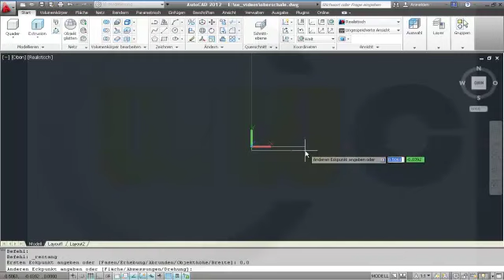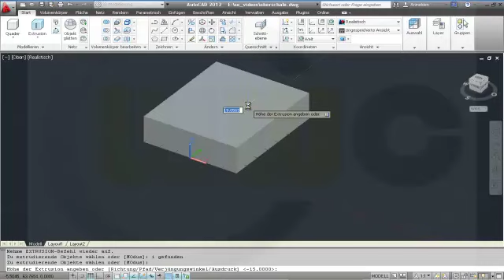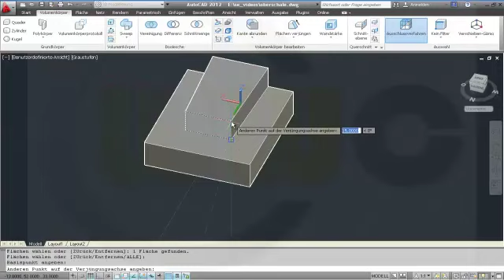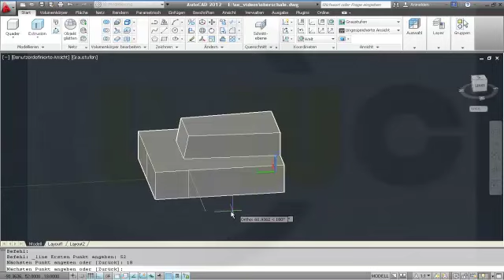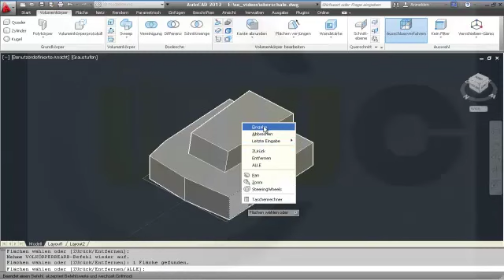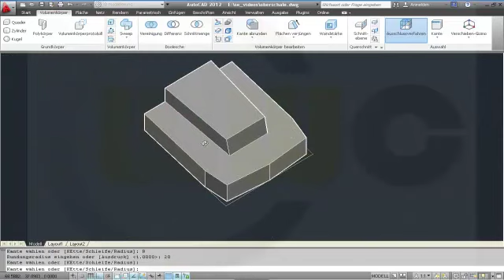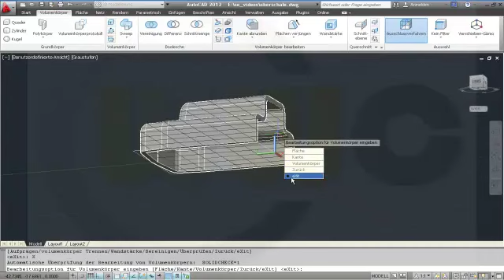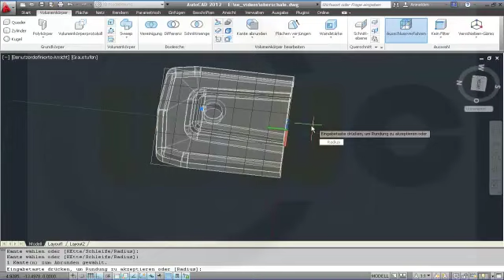8.1 Oberschale 3d - Autocad 2012 Training - Draft - Shell